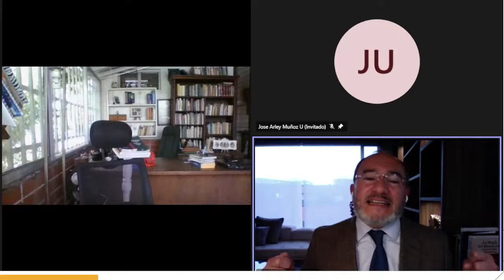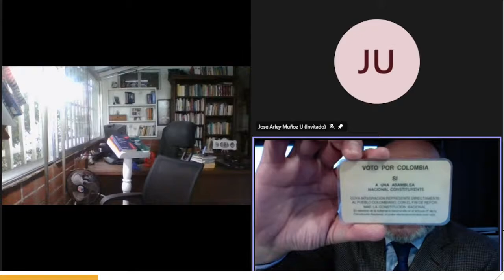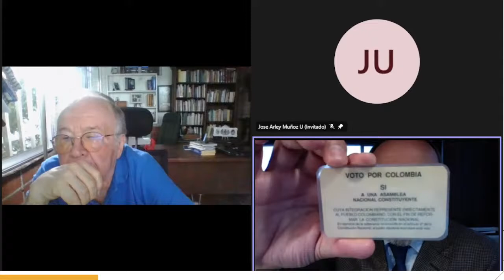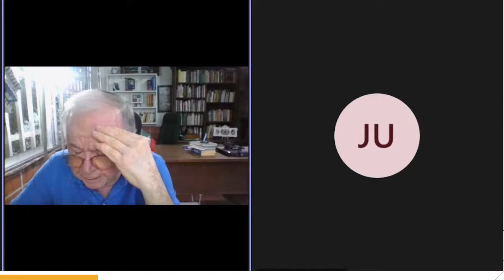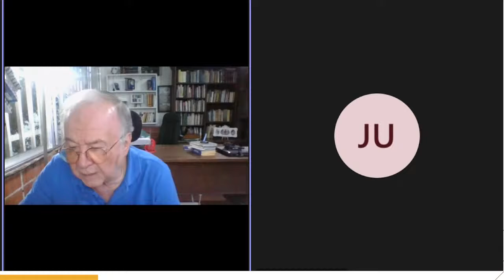Seminario sobre Violencia, seguridad y democracia - Sesión 3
Seminario sobre Violencia, seguridad y democracia